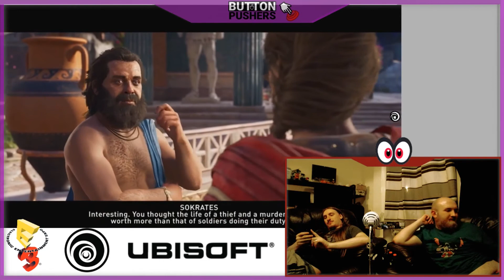The People vs. Ubisoft - E3 2018 - Button Pushers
Joe and Charlie take to the seas, and quickly feel the gentle, slightly unbalanced lapping of Ubisoft all over. It tingles down there.